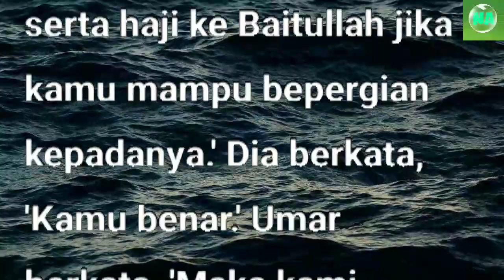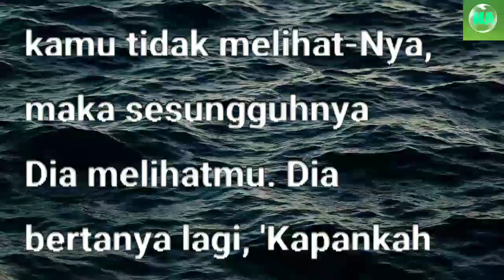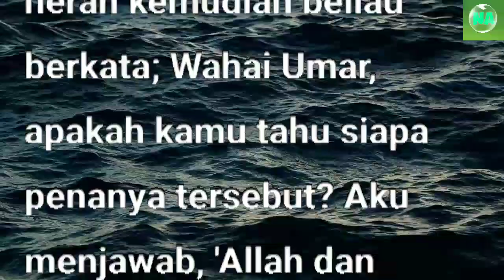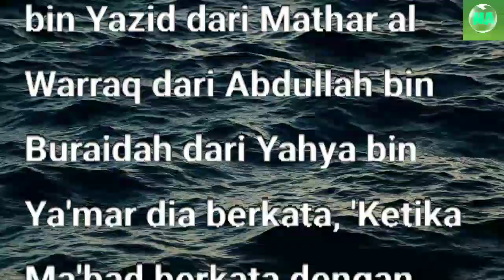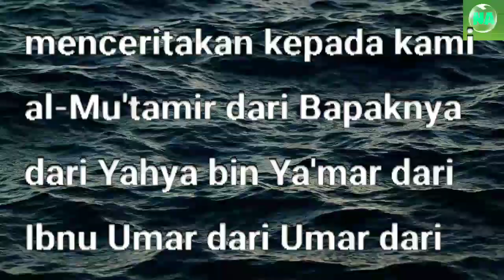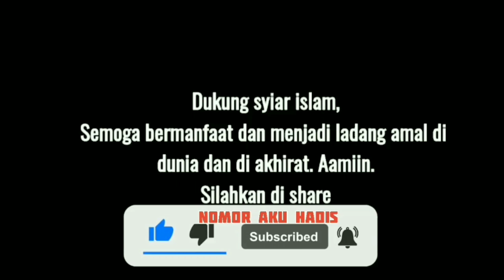Hadits Tentang Malaikat Jibril mendatangi Nabi Muhammad shalallahu alaihi wasallam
Roh Kudus (Malaikat Jibril)

Sahih Muslim
Kitab : Iman
Bab : Penjelasan tentang Iman, Islam dan Ihsan
Nomor : 9

Renungan Islam
Renungan Harian
Kisah Islam
Nomor aku